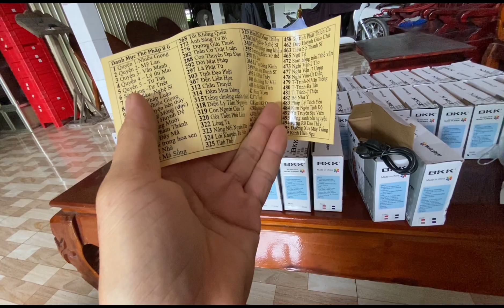Đệ Tú PGHH- máy hát giảng “gieo duyên Phật Pháp “